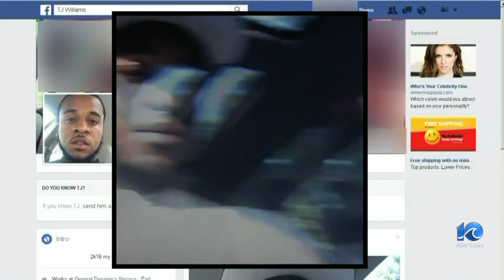Iron Sharpens Iron hosts call to action at Chrysler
Iron Sharpens Iron is hosting a call to action from 5:30 to 8 p.m. Feb. 1 at the Chrysler Museum in Norfolk.